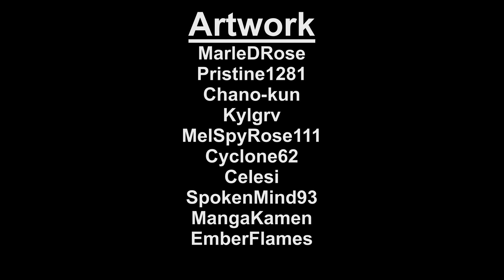Adventures in Equestria Episode 2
Episode 2 of Adventures in Equestria. Mezmo, Lian and Nikola; the three traveling humans of Mareheim finally reach Ponyville and introduce themselves to the Mane Six, with mixed results.

NOTE: The reason some of the pictures feature Twilight with wings is because I forgot to tell the artist that the story takes place before Magical Mystery Cure. I noticed it too late and I cannot have her change them. Just wanted to clear things up for those who were confused.

CAST

Mezmo/Helter Shelter - Me

Applejack, Rainbow Dash - Homura Akemi

Pinkie Pie and Fluttershy - Michelle Renee

Salem - WeirdnessAnime

Cheerilee - Steph mann